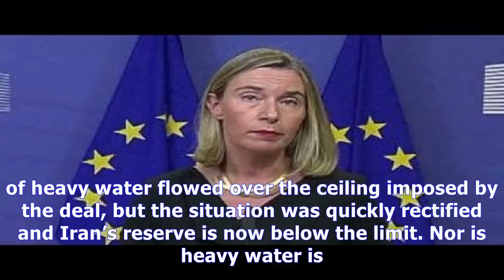Trump risks making us rogue actor as he condemns iran nuclear deal